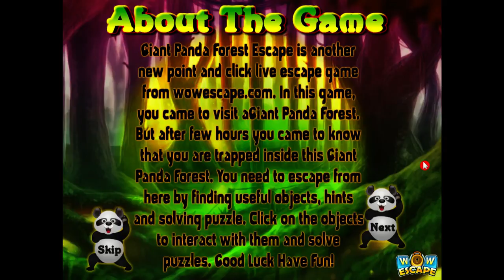Giant Panda Forest Escape Walkthrough (WoW Escape)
Giant Panda Forest Escape Walkthrough Video (WoW)

Description

Full walkthrough of the free online escape game "WoW Giant Panda Forest Escape" by WoW Escape. Complete guide on how to do all of the puzzles fast.

Giant Panda Forest Escape Walkthrough
Giant Panda Forest Escape Video
Giant Panda Forest Escape YouTube
Giant Panda Forest Escape WoW Escape

Get Social! (always post latest games)